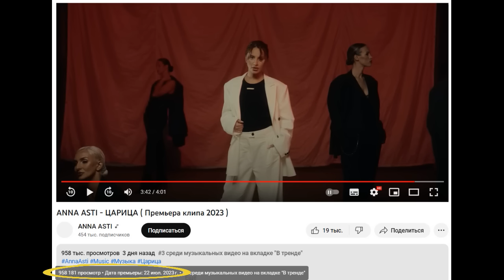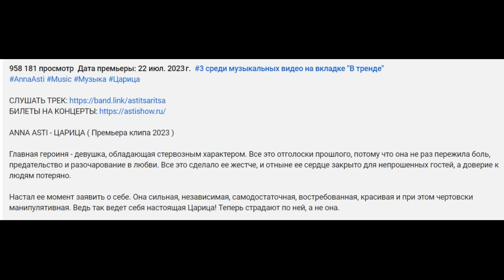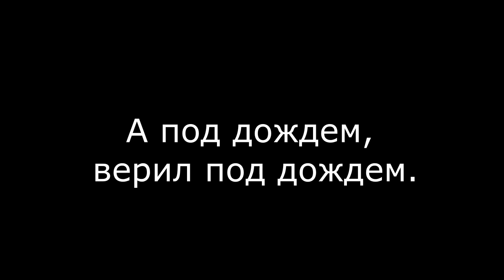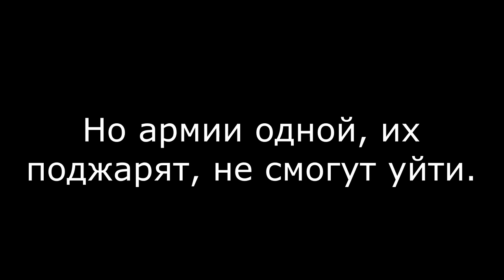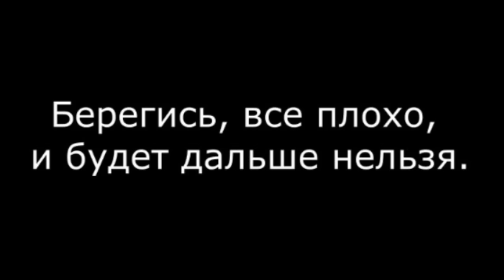Планы иллюминатов и жуткое послание в реверсе в новом клипе Анны ASTI - ЦАРИЦА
22 июля 2023 года состоялась премьера клипа Анны Асти на песню Царица. Ролик тут же занял верхние позиции музыкальных трендов Ютуба и всего за несколько дней набрал почти миллион просмотров. Новое творение Асти исполнено и снято в характерном для нее стиле. При этом в глаза сразу же бросается абсолютное несоответствие текста песни и видеоряда. В клипе присутствует большое количество известной символики и неоднозначных образов. Сюжет же ролика может намекать на ближайшие планы иллюминатов. Кроме того, в видео присутствует намек на наличие в реверсе песни зашифрованного послания. При прослушивании оно оказалось довольно жутким, и, возможно, пророческим.